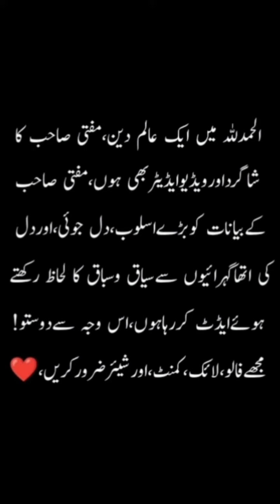Blockchain online network marketing Haram Hai 😡 | By Mufti Tariq Masood 🕋